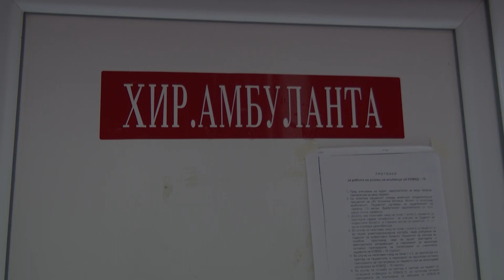Проблемот со забот на 25-годишното момче бил на 14 август, по девет дена започнала голготата